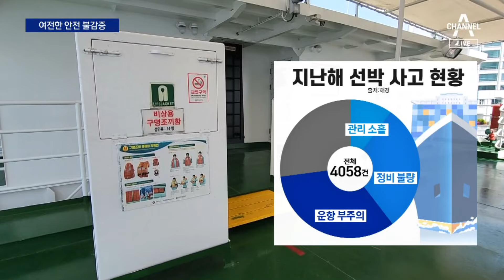신분 확인 의무화에도 그냥 오른 유람선 | 뉴스A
신분 확인 의무화에도 그냥 오른 유람선

10주기를 추모하며 모두가 염원하는 건 이런 사고가 다시는 있어서는 안된다는 거죠. 여객선이 안전하게 운행되고 있는지 저희 채널A 취재진이 인천과 통영, 춘천 세 군데 선착장을 찾아 점검해 봤습니다. 서창우 기자입니다.

〈평일〉
08시 00분 라디오쇼 정치시그널 (유튜브 라이브)
08시 50분 김진의 돌직구 쇼
10시 20분 김진의 더라방 (유튜브 라이브)
12시 00분 뉴스A 라이브
15시 50분 강력한 4팀
17시 20분 뉴스TOP10
19시 00분 뉴스A

〈주말〉
12시 00분 토요랭킹쇼·뉴스A 라이브
17시 40분 뉴스TOP10
19시 00분 뉴스A

〈평일〉
08시 00분 라디오쇼 정치시그널 (유튜브 라이브)
08시 50분 김진의 돌직구 쇼
10시 20분 김진의 더라방 (유튜브 라이브)
12시 00분 뉴스A 라이브
15시 50분 강력한 4팀
17시 20분 뉴스TOP10
19시 00분 뉴스A

〈주말〉
12시 00분 토요랭킹쇼·뉴스A 라이브
17시 40분 뉴스TOP10
19시 00분 뉴스A